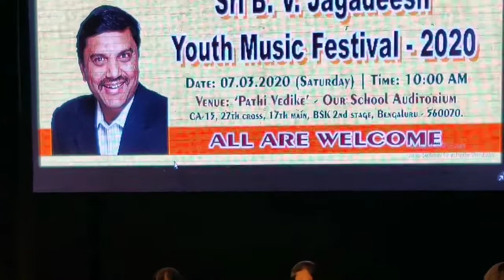Vid H M Smitha & Sindhu Suchethan; Vaibhav Ramani; A Renuka Prasad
Pathi Vedike